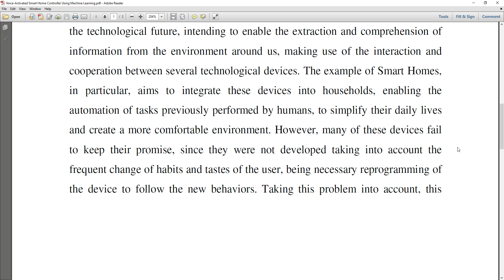Voice Activated Smart Home Controller Using Machine Learning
* Complete Source Code
 * Complete Documentation
 * Complete Presentation Slides
 * Flow Diagram
 * Database File
 * Screenshots
 * Execution Procedure
 * Readme File
 * Video Tutorials
 * Supporting Softwares

Support Specialization
 * 24/7 Support
 * Ticketing System
 * Voice Conference
 * Video On Demand
 * Remote Connectivity
 * Document Customization